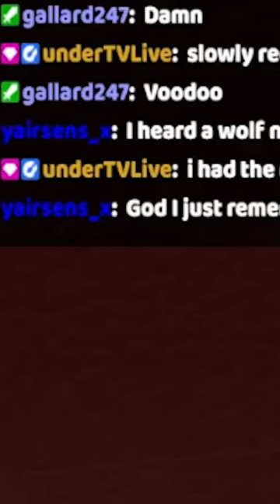So I attempted Minecraft Hardcore 🙃